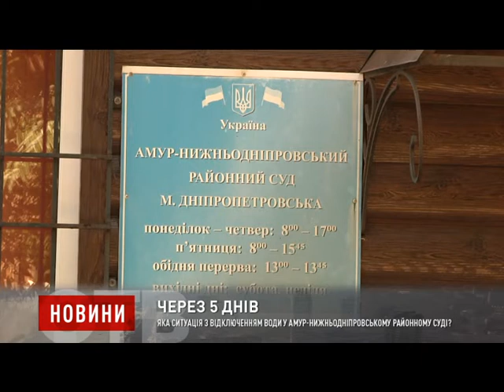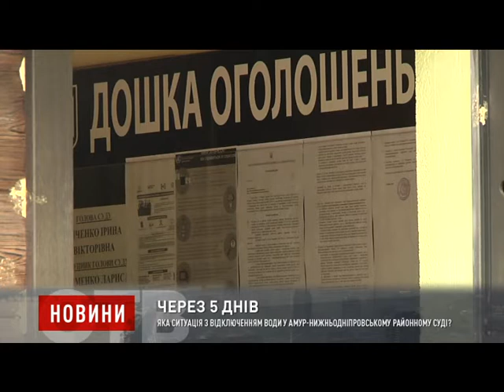Яка ситуація з відключенням води у Амур-Нижньодніпровському районному суді?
Майже тиждень. У Амур-Нижньодніпровському районному суді міста Дніпра відключили водопостачання. Керівництво суду зверталося на гарячу лінію Дніпровської міської ради, щоб найближчим часом вирішити проблему. Адже у сусідніх будинках вода є. І вони знаходяться на одній лінії. У відповідь у суді почули, що питання в обробці. “Очікуйте!”